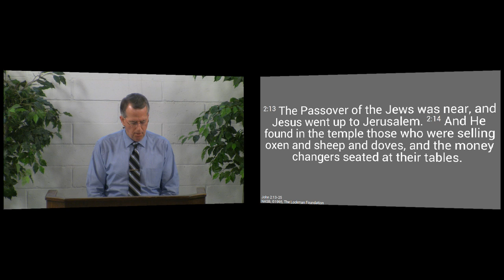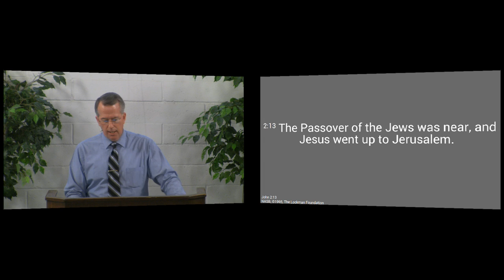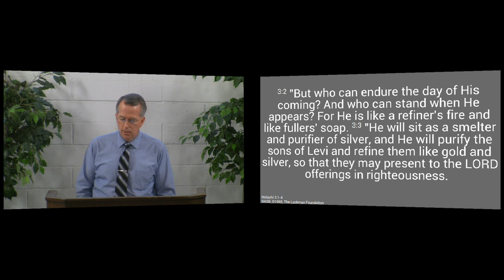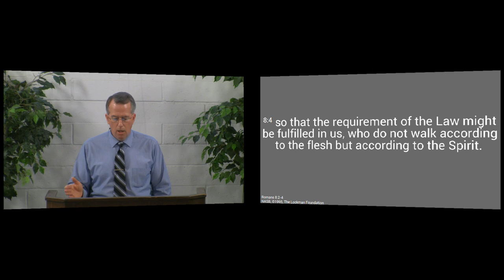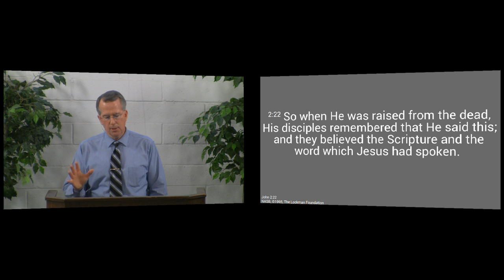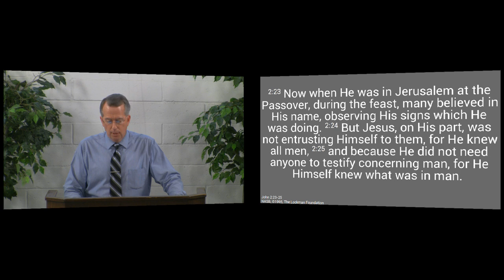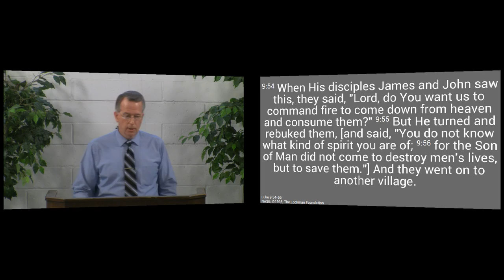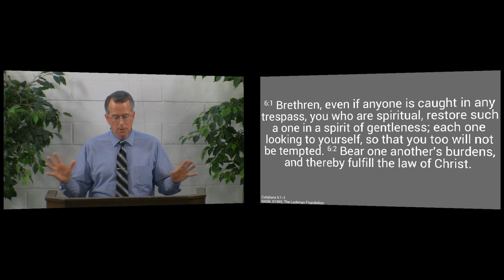150412am - The Kind of Zeal that Pleases God - John 2:13-25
The Lord wants you to be genuinely zealous for His glory and to express that zeal in a way that honors Him.